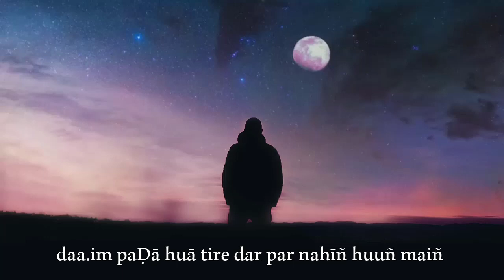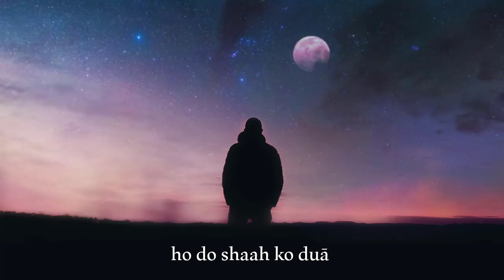Urdu/Hindi Poetry - Daaim Para Hoa Tere Dar Par Nahein Hun ma | Shairi